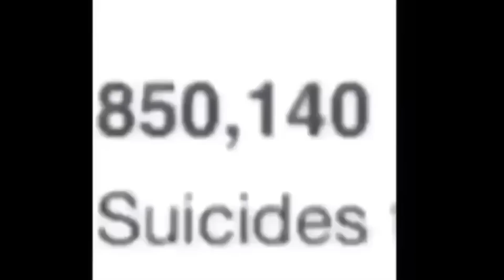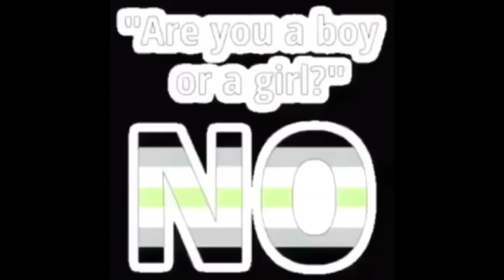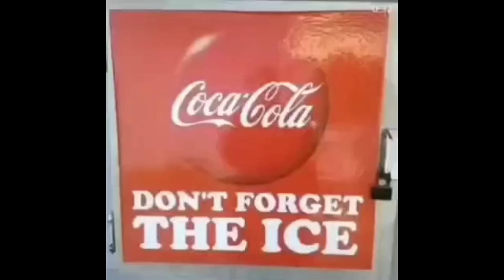Offensive Memes V1